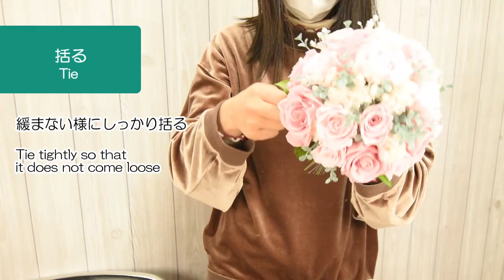【ラウンドブーケの作り方】綺麗のコツは3つのポイント：ピンク系ロマンティックタイプHow to make a bouquet부케 만드는 방법如何制作花束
今回は、リクエストレッスンから
プリザーブドのラウンドブーケのご紹介です。

【花材】
バラ・カーネーション
カスミソウ・バルサムリーフ
ユーカリのみ造花

体験レッスン→￥2000～（税別）